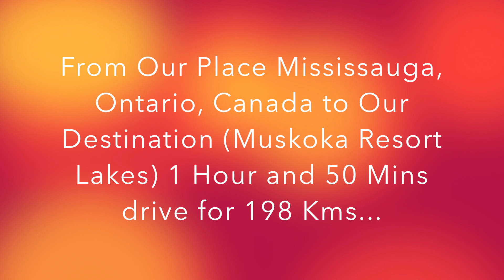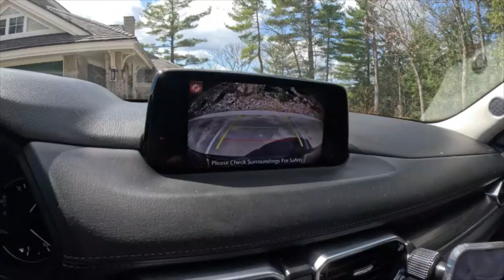3 days get away to one of the resorts in Canada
Muskoka, Ontario, Canada. April 9, 2024